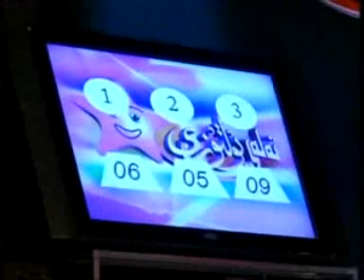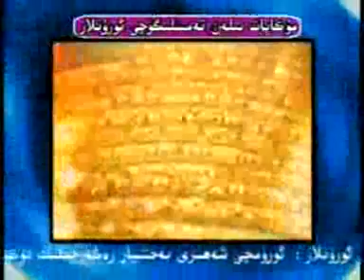★☆TeLeY YuLTuZi☆(3 of 4)★تەلەي يۇلتۇزى☆★